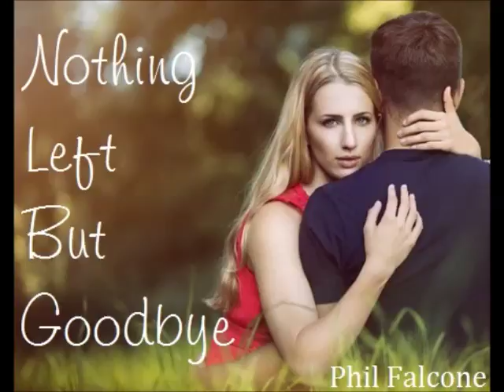Nothing Left But Goodbye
Phil Falcone ~ Music/Production